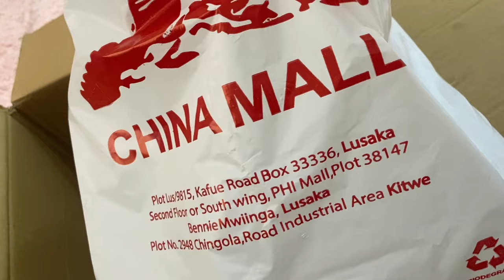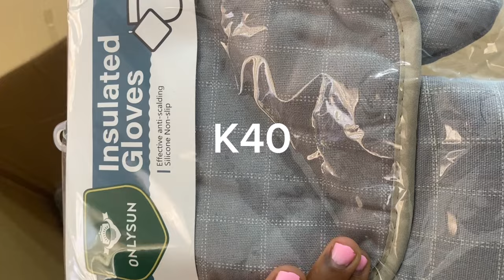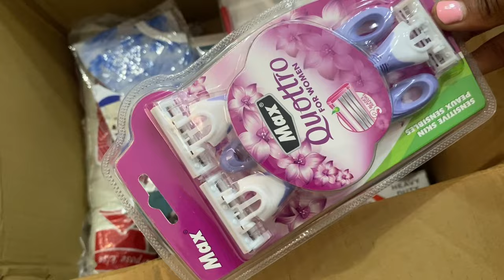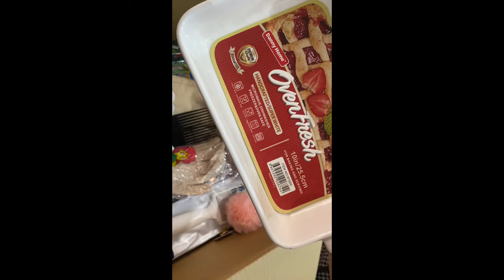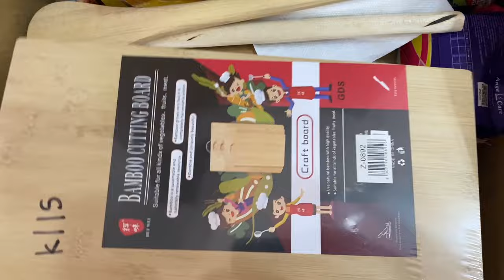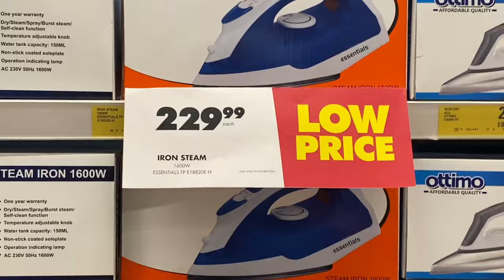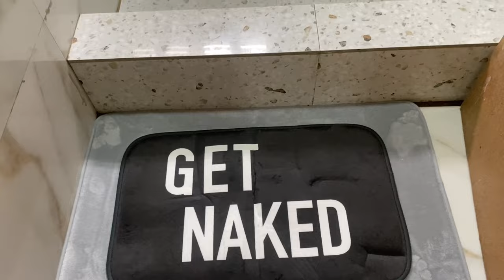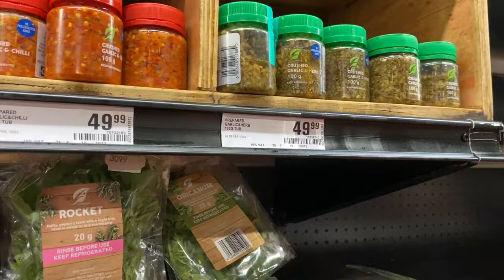MOVING VLOG 2 | Shop With Me For My House | Decorating My Shower & Toilet | Grocery Shopping & more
I went shopping for my house
*china mall kafue road
*love of home great east road and the one at Gold crest mall
*golden oklet

My name is Faith Tembo
I live in Lusaka Zambia
Iam a business lady